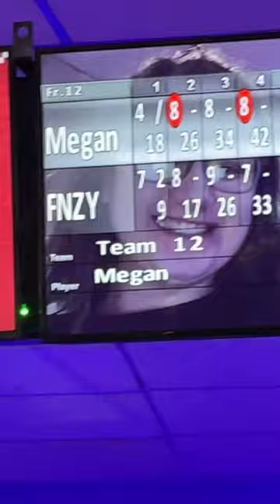$80 BOWLING BET!